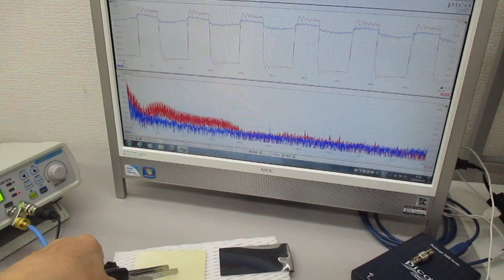超音波プローブの発振制御による表面検査技術 Ultrasonic-labo